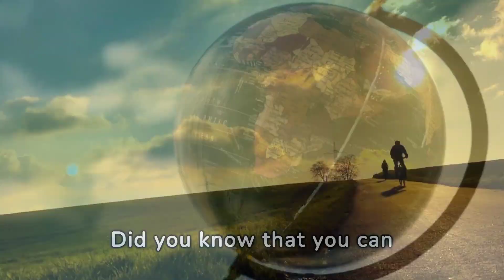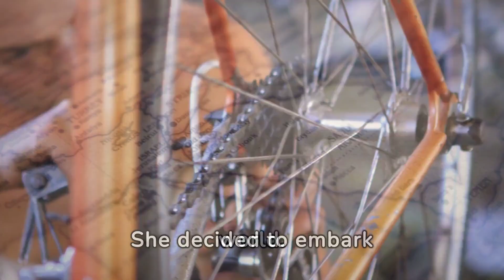HowExpert Guide to Bike Touring Ebook/Book/Paperback/Hardback/Audiobook @ Amazon, B&N, Google, & Etc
HowExpert Guide to Bike Touring Ebook/Book/Paperback/Hardback/Audiobook @ Amazon, B&N, Google, Apple, Kobo, & Etc